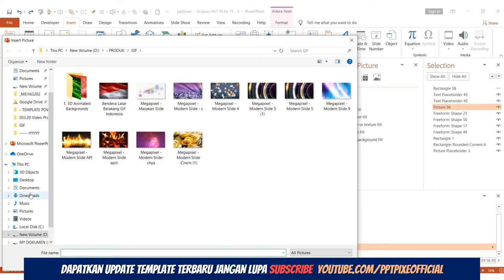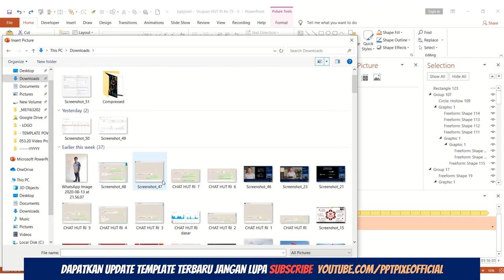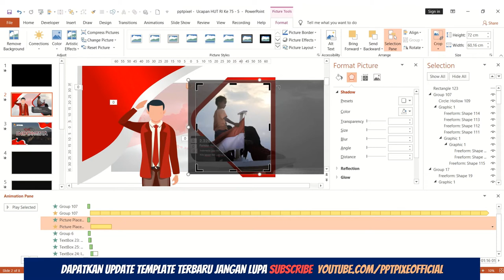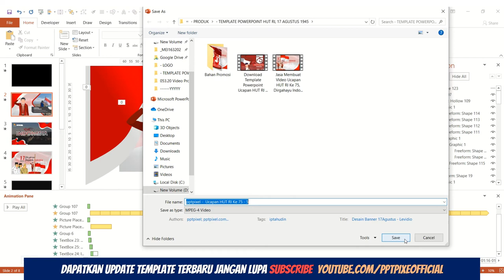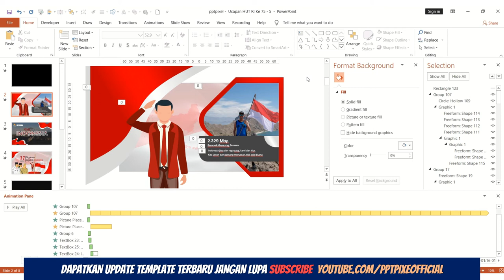Download Template Powerpoint Ucapan HUT RI Ke 75, Dirgahayu Indonesia, HutRIKe75 17Agustsu1945 #75